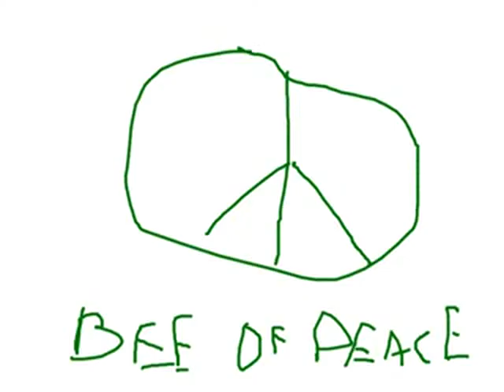TIN-B Honey beats Sugar!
If you read the comments, me and the Sugarites (Sugantines, they are all the same!) and The Church of Aspartameology have it out. They must pay. To show that I'm the most true, I made a video. There, now the ball's in your court, Jesters! Ha!